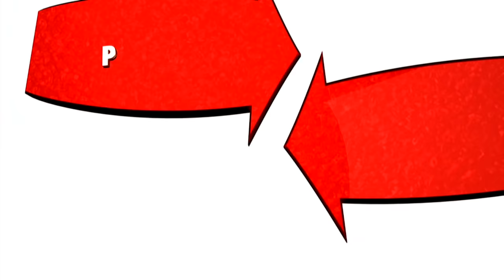El desamor de Cotapos Donoso | Pobre rico - T1E89